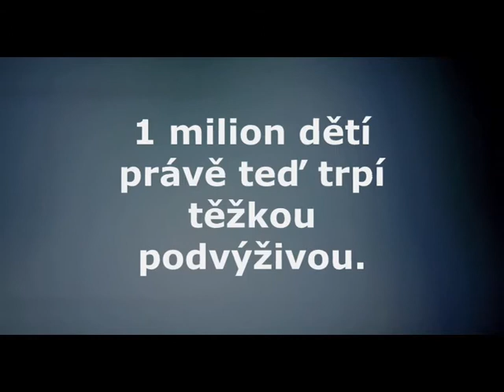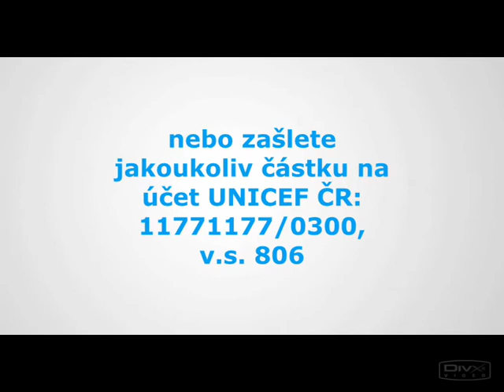UNICEF ČR - Pomozte dětem v Sahelu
Vážná humanitární krize ohrožuje právě teď životy více než 1 milionu nejmenších dětí v zemích Sahelu, sužovaných obrovským suchem. Nebude-li těmto dětem poskytnuta okamžitá pomoc v podobě potravin a léčebné výživy, zemřou z podvýživy. UNICEF, který ve všech zemích Sahelu  (Burkina Faso, Kamerun, Čad, Mali, Mauritánie, Niger, Nigérie a Senegal) působí trvale, zajišťuje potřebnou pomoc, zaměřenou na terapeutickou výživu, přístup k pitné vodě, hygieně a zdravotní péči včetně očkování proti smrtelným nemocem. Finanční prostředky, které má k dispozici, stačí ale k pokrytí potřeb pouhých 32 % dětí. Prosíme, pomozte nám ohrožené děti v Sahelu zachránit. Děkujeme!